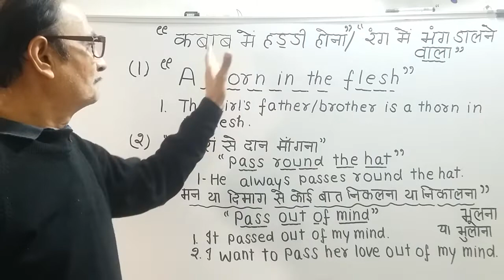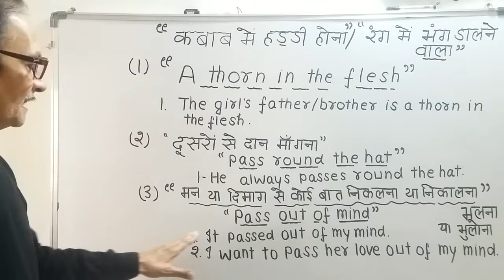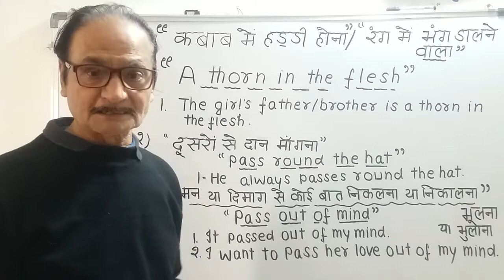" उसका भाई(बाप) कबाब में हड्डी है""मैंने उसे दिल से निकाल दिया है" आजकल लोग सबसे दान मांगने लगते हैं